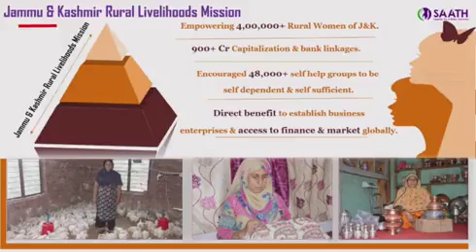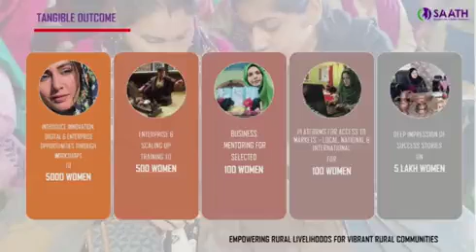JKRLM to create over 35000 jobs in J&K under programme SAATH: Dr Syed Sehrish